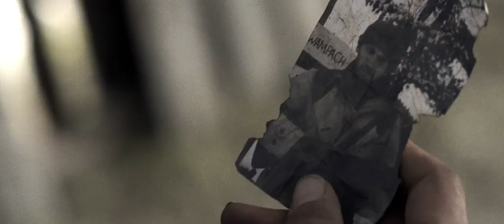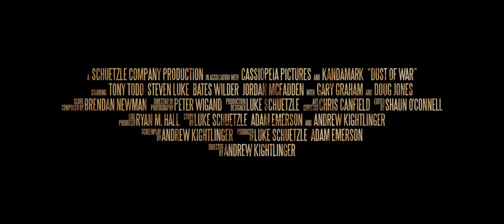Dust Of War Trailer 2014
Director: Andrew Kightlinger
Starring: Tony Todd, Doug Jones, Gary Graham, Steven Luke, Bates Wilder, Jordan McFadden

Official Content From Freestyle Digital Media

An alien invasion has left the Earth scoured. The old American Frontier has become one of the last vestiges for a scavenging world.  Through the wreckage, a child emerges who harbors a secret so powerful even she cannot know its truth. The hope of humanity rests on her shoulders. A resistance movement -- The Free Legion -- has vowed to protect her, convinced she will eventually bring peace. But the child, now a young woman named Ellie (JORDAN MCFADDEN), has fallen into the hands of General Chizum (BATES WILDER), a brutal warmonger bent on unveiling her secret. With humanity in the balance, the Free Legion has dispatched two of their bravest: Abel (STEVEN LUKE), the soldier of few words, and Tom Dixie (GARY GRAHAM), the cynical war vet. Together, and with the help of a makeshift family led by Crispus Hansen (Tony Todd) and Jebediah Strumm (Doug Jones) they endeavor to bring her back.

Movie, Dust Of War Movie,Dust Of War Trailer,Dust Of War 2014, Andrew Kightlinger,Tony Todd, Doug Jones, Gary Graham, Steven Luke, Bates Wilder, Jordan McFadden